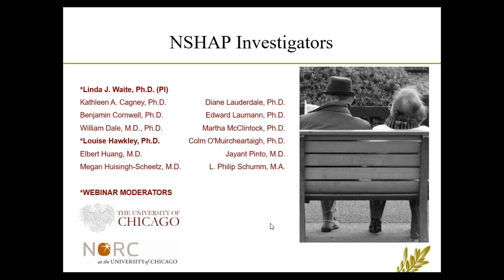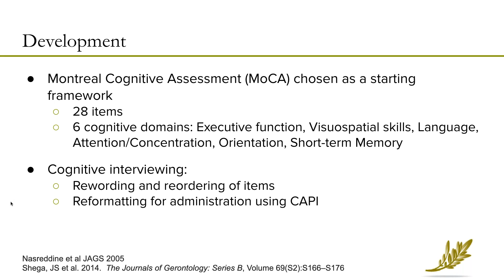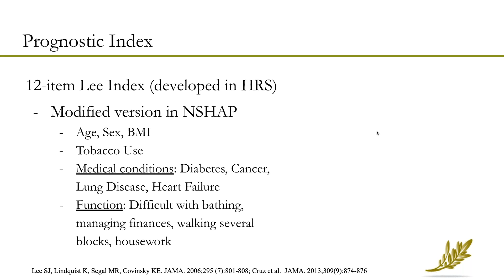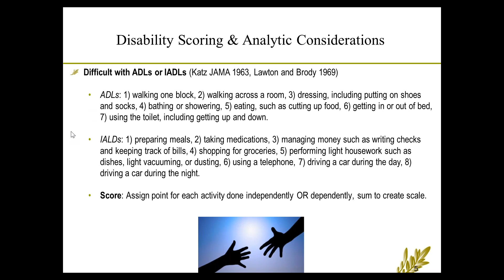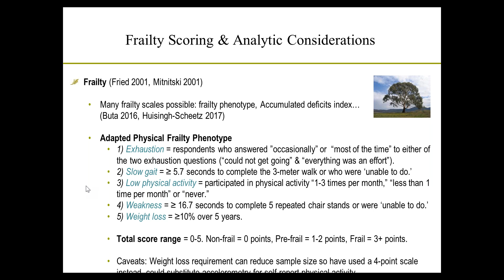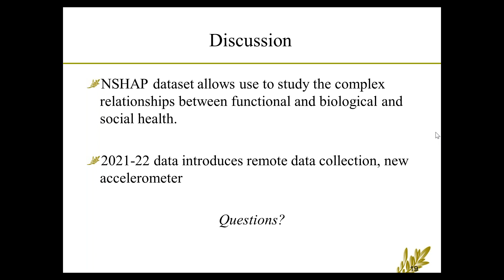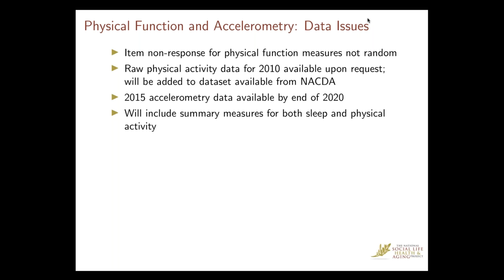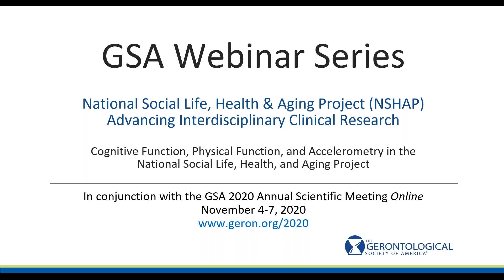Cognitive Function, Physical Function, and Accelerometry in the NSHAP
This webinar features the cognitive function, physical function, and accelerometry measures in the National Social Life, Health, and Aging Project, a longitudinal study to increase understanding of the mechanisms through which the trajectories of social connectivity and health are intertwined in the aging American population. The presenters will provide an overview of how each measure is assessed as well as examples of how each of these measures has been used to study the intersection of cognitive, physical, and social health among older adults. Additionally, special analytic considerations when using these measures will be presented to guide potential data users.